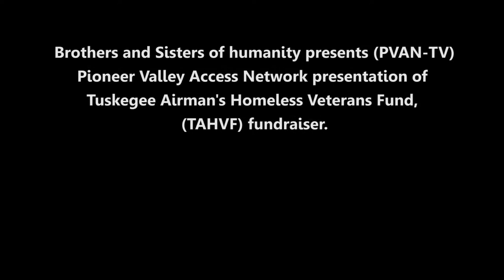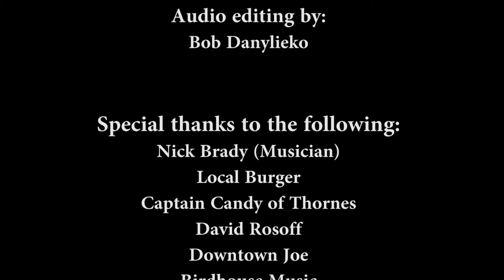Noho Live & Speak Up America - Episode 3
Host "Downtown" Daniel Evans of Northampton brings awareness of the struggle of veterans trying to find shelter and food through local music and community.

Produced by Daniel Evans
Video by Bob Danylieko, Dann Vazquez, & Terrence Smith